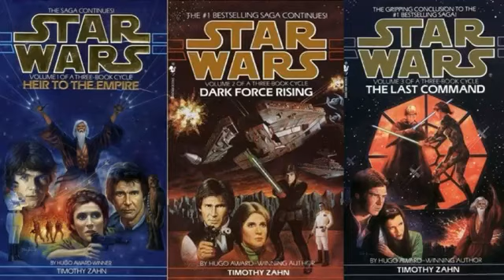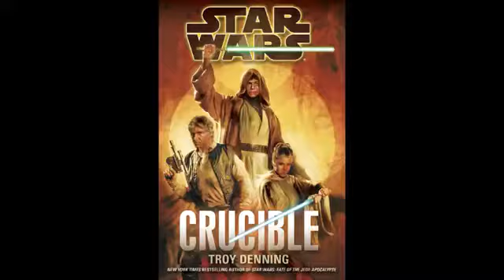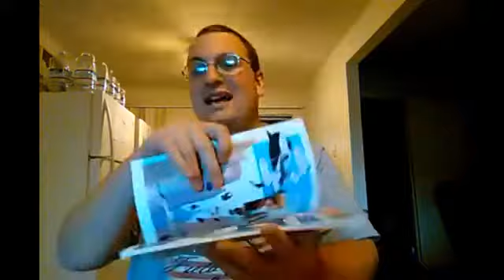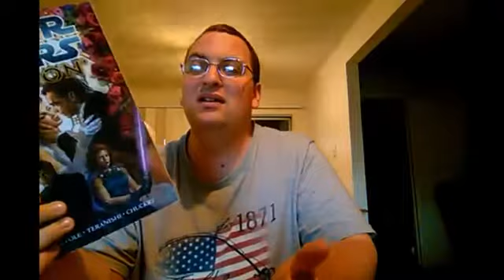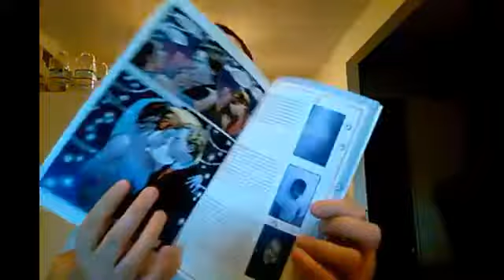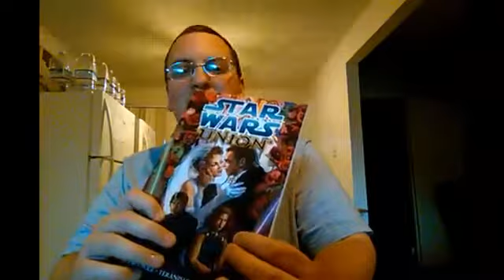Star Wars Legends episode 54 Union review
this is my review of one of those hard-to-find comics of the Star Wars expanded universe.